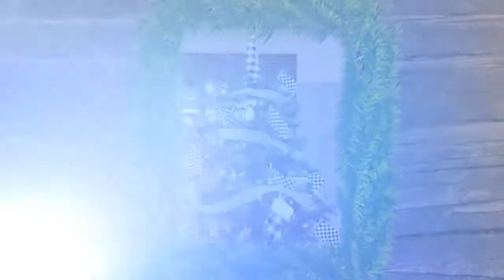We Care Christmas 2018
We Care Christmas Trees 2018